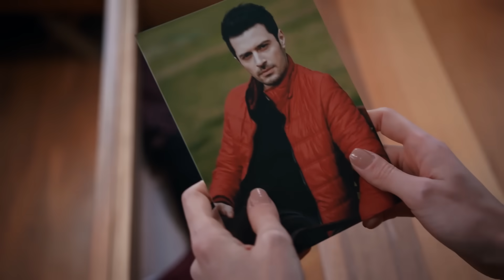Saçının teline zarar gelmesini istemiyorum🩷 | Emanet 599. Bölüm